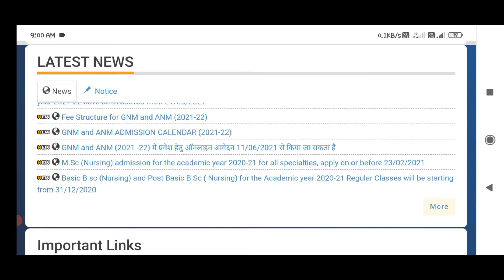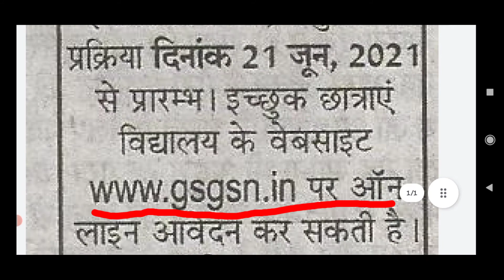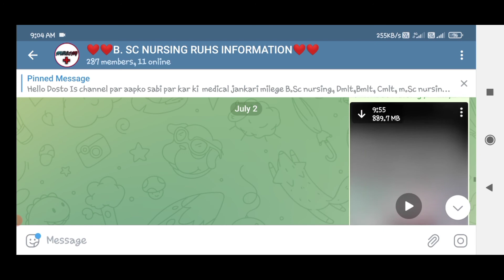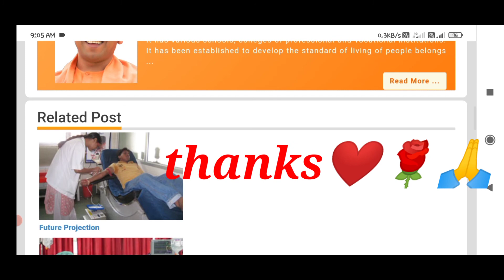Bsc Nursing application Form Release 2021-22 // Anm, Gnm, dmlt, application form release gorakhpur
Is video mai application form ke bare mai bta rakha hai jo bsc nursing, paramedical, pharmacy, bpt, gnm, anm msc nursing, post bsc nursing etc.  Ke bare mai hai

Bsc Nursing application Form Release 2021-22 // Anm, Gnm, dmlt, peramedical,application form Release gorakhpur

👉👉BMLT COURSE FULL DETAILS LINK-👈👈

👉👉DMLT COURSE FULL DETAILS link-👈👈

👉👉CMLT COURSE FULL DETAILS Link -👈👈

Bsc Nursing application Form Release 2021-22 // Anm, Gnm, dmlt, peramedical,application form Release

Note--Is channel par sabi parkar ki education ke video upload hoge

Thanking you❤🌹❤❤
❤❤❤Welcome ❤❤❤❤

Hello Dosto Is channel par aapko sabi par kar ki

 medical jankari milege B.Sc nursing, Dmlt,Bmlt, Cmlt, m.Sc nursing , pmt, neet,mbbs, post B. Sc nursing, Anm, gnm paramedical etc.

Hum aapke liye aapke anusar video bnayege jo aapke kam aayega

Aapko kisi bi par kar ka question is channel par puch sakte ho aapko sabke jawab milega

Aap WhatsApp, facebook, telegram group mai jud kr humse direct question puch sakte ho link discription mai hai 🙏🙏🙏🙏🙏🙏👇👇👇👇❤

👉SCIENCE STUDENT,  feature doctors 👉 nurses

Thanking you❤🌹❤❤
❤❤❤Welcome ❤❤❤❤